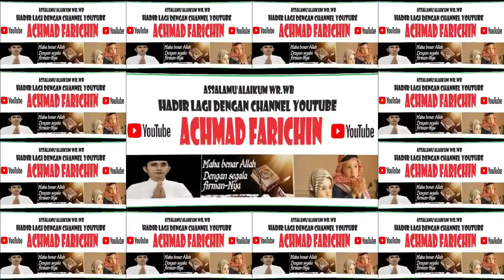PENYISIHAN TILAWAH REMAJA // MTQ XXX KABUPATEN LOMBOK TENGAH TAHUN 2023